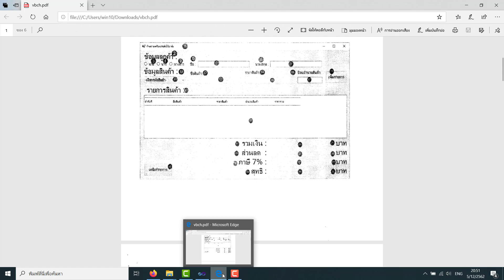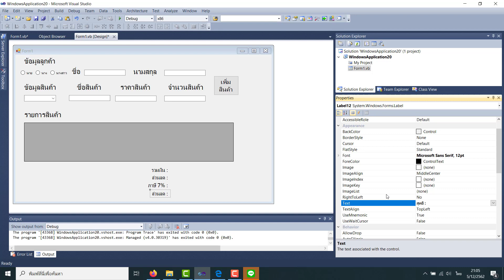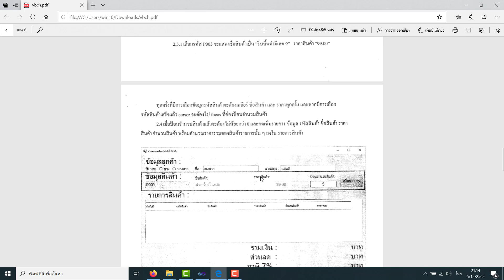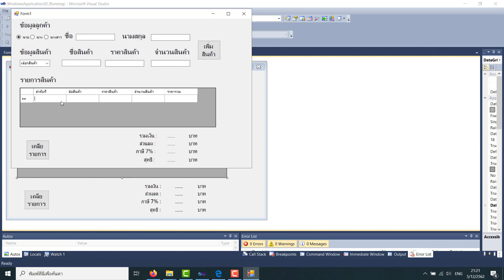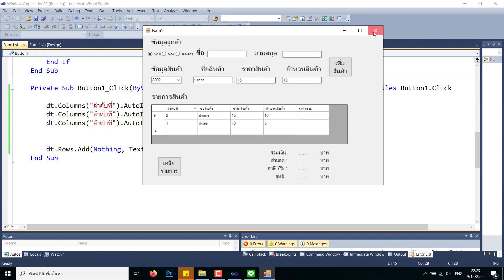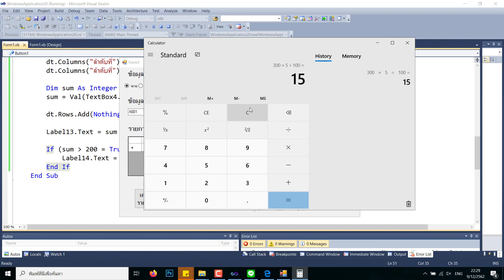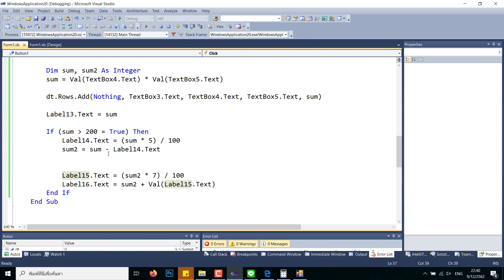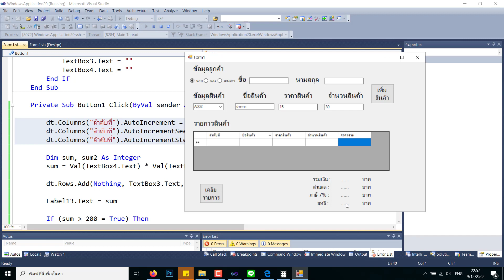How to insert Datagridview - โปรแกรมร้านค้าคิดตัง ส่วนลด ภาษี VB.net Visual Studio